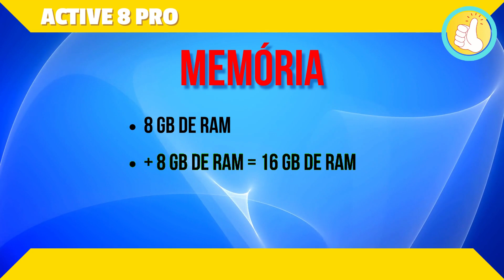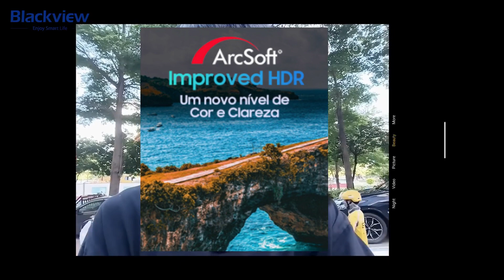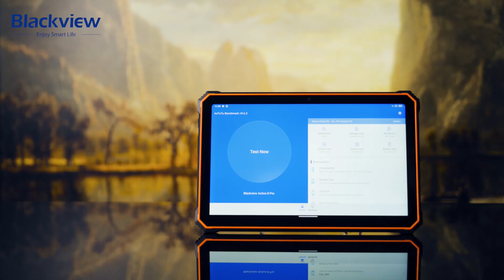✅[INCRÍVEL] TABLET SUPER POTENTE E ROBUSTO por 1000 REAIS! Lançamento 2023. Para Jogar, Estudar e +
Um MEGA TABLET por 1000 reais, isso mesmo! Confira esse incrível aparelho que a Blackview estará lançando agora em Julho! Melhor TABLET BOM E BARATO, para TIRAR FOTOS e até mesmo JOGAR!
Melhor TABLET Custo Beneficio, POTENTE , com Diferenciais INOVADORES e EXCLUSIVOS!

🔽Link do BLACKVIEW ACTIVE 8 PRO 2023🔽

🏆 Tablet BLACKVIEW Active 8 Pro

Acesse o LINK acima 👆 entre os dias 10 à 14 de julho, e garanta essa Super PROMOÇÃO de LANÇAMENTO!!!

Mais Produtos da Blackview para você conhecer:
🏆 Mini computador MP200 (16gb e SSD de 512gb)

🏆 Tablet Tab 11 Wifi (Ótimo custo beneficio)

🏆 Smartphone BV9300 (a prova de queda e água)

🏆 Smartphone WP21 (12 GB RAM)

🏆 Smartphone TANK (visão noturna, 22000mah, Superflash)

🏆 Smartphone A85 (bom e barato, menos de 650 reais)

🏆 AirBuds 10 (LANÇAMENTO em MAIO)

Tablet POTENTE e ROBUSTO, isso define o Active 8 Pro da Blackview!
O melhor Tablet para COMPRAR em 2023.

Design: Grande, Robusto, Potente e Forte. Tablet para uso mais aventureiro, com estilo futurista.
Sistema Operacional: Android 13
Tela: Ips LCD, 10,36", FHD+, Gorilla Glass 5.
Processador: MediaTek Hélio G99.
Memória: 8GB de RAM, podendo ser expandido mais 8GB, ficando com um total de 16GB.
256GB de ROM, podendo ser expandido até 1 Terabyte.
Câmeras: Principal 48MP.
Frontal 16MP.
Bateria: 22000 mAh.
Sensores: Reconhecimento Facial.
Diferenciais: MIL-STD-810H proteção contra quedas.
IP68 e IP69K proteção contra água.
Resistente a temperaturas +60°c e -40°c.

Acesse o LINK entre os dias 10 à 14 de julho, e garanta essa Super PROMOÇÃO de LANÇAMENTO!

O Canal RECOMENDANDO PRODUTOS quer continuar trazendo vídeos para explicar os detalhes de mais produtos como esses.

COMENTE o que você achou do Blackview Active 8 Pro!!!

A EQUIPE RECOMENDANDO PRODUTOS, AGRADECE.